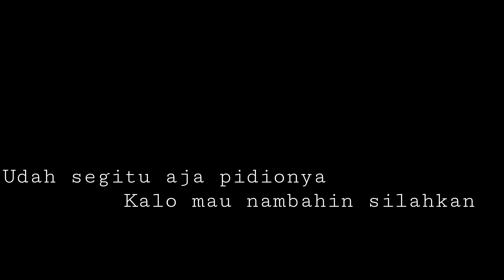Salah Tashrifan melulu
Banyak sudah ustad-ustad yang terkenal kondang di Indonesia yang sudah salah dalam membaca tasrifan ...
Hari ini kita sampaikan bahas Ustaz konspirasi Rahmat baequni tidak melawan Kang Emil, tidak membahas bentuk segitiga, pulau socotra, Illuminati atau yang lainnya